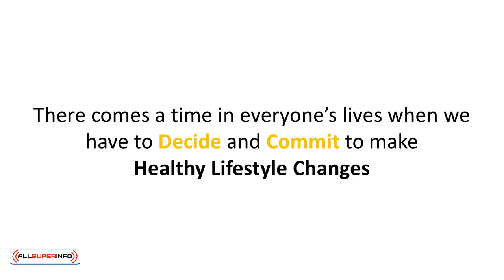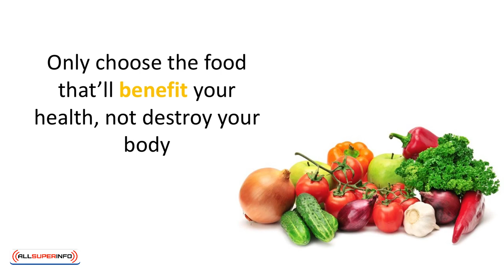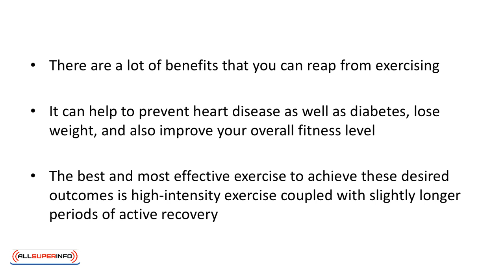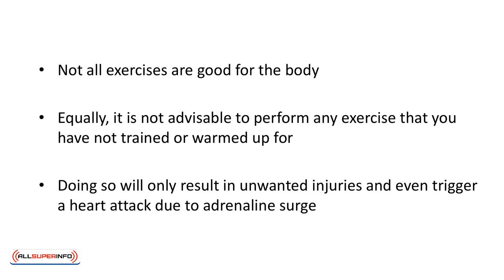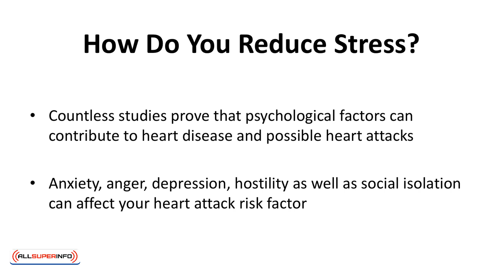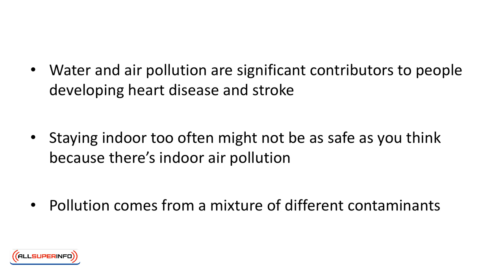Video 6 Lifestyle Choices For A Strong Heart